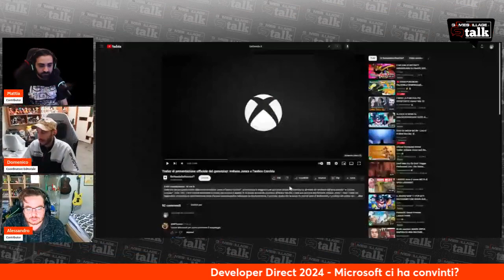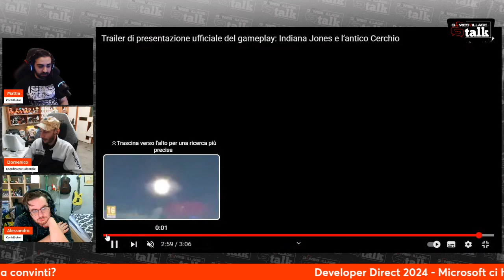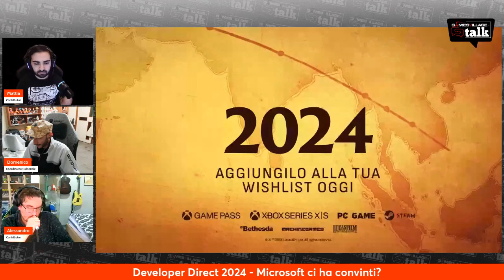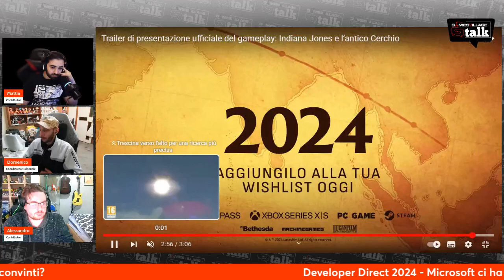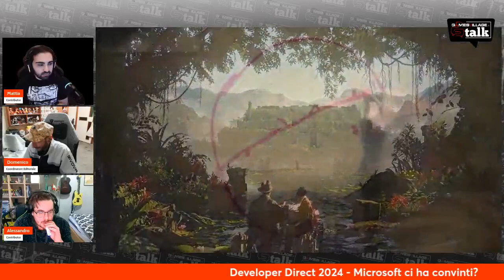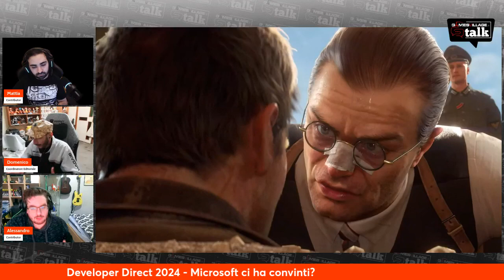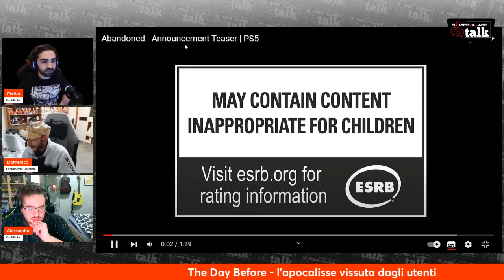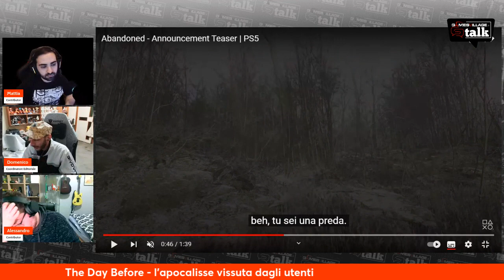GamesVillage Talk! Ep 2 / Puntata del 19.01.2024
Se i nostri video vi piacciono, fatecelo sapere!

Questo è il nostro sito, GamesVillage.it, ricco di recensioni, news e tanto altro:

Alla prossima!